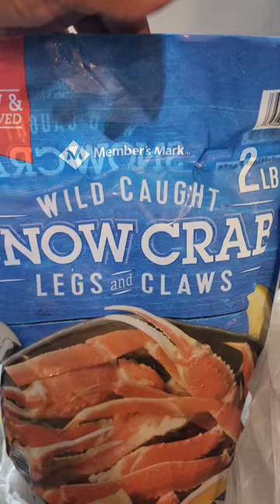OMG Snow crab from sams club are lit 🔥